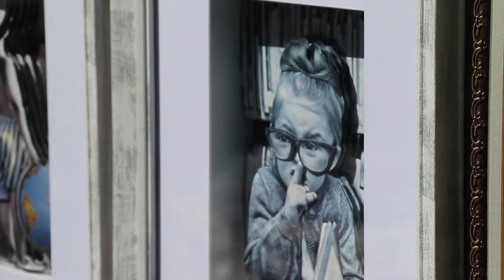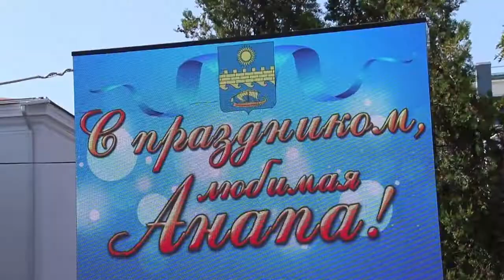Фестиваль колокольного звона в Анапе